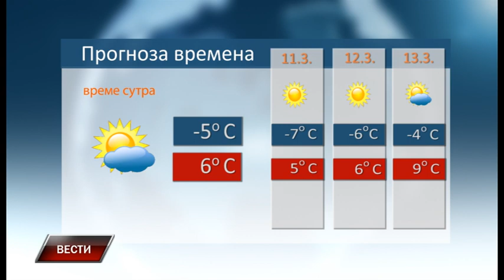Vesti 9 3 2022